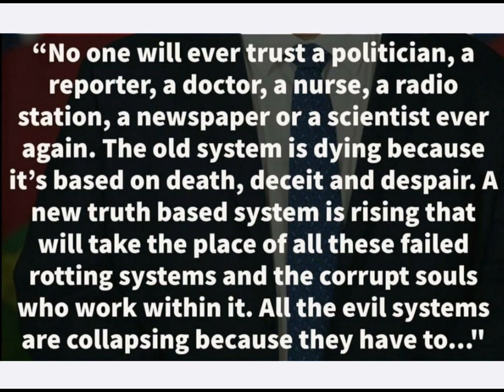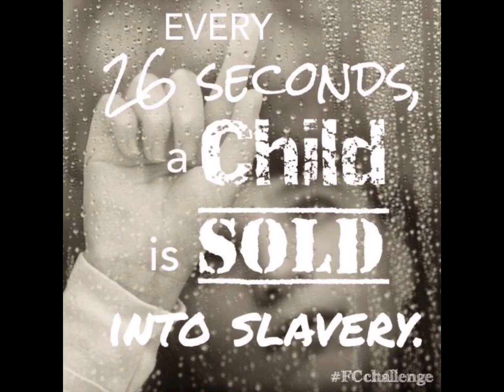Commonwealth day WestministerAbbey london queenglorianhswildman pays Tribute salute #2024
The world is upside down